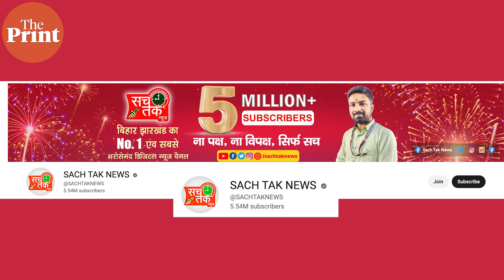बिहार में कैसे बढ़ रहा है Youtuber बाहुबलियों का वर्चस्व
पुलिस, Civil Servent, राजनेता  youtuber Bahubali की  शक्ति और पहुंच से डरते हैं. इसलिए वे उन्हें लुभाने की भी कोशिश करते हैं. ये पत्रकार नहीं हैं, लेकिन वे मिनी-अर्नब गोस्वामी की तरह काम करते हैं- गुस्सैल और प्रदर्शनकारी. मनीष कश्यप, रवि भट्ट, रिपोर्टर निभा ऐसे ही बड़े नाम हैं. वे ऐसे YouTubers की बढ़ती फौज का हिस्सा हैं, जिनका बिहार के गांवों में दबदबा है.